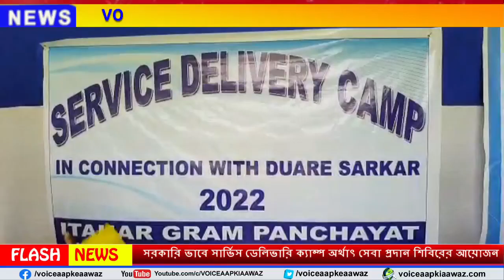Itahar: সরকারি ভাবে সার্ভিস ডেলিভারি ক্যাম্প অর্থাৎ সেবা প্রদান শিবিরের আয়োজন ইটাহারে